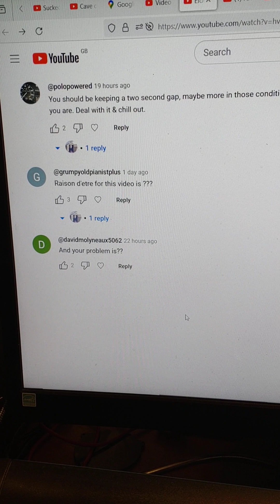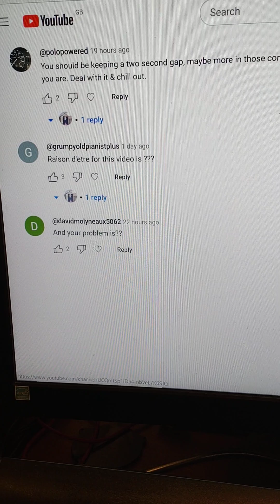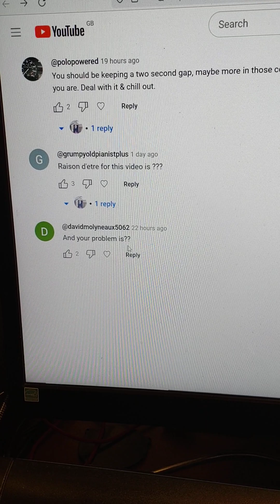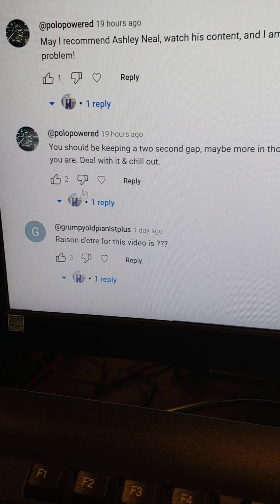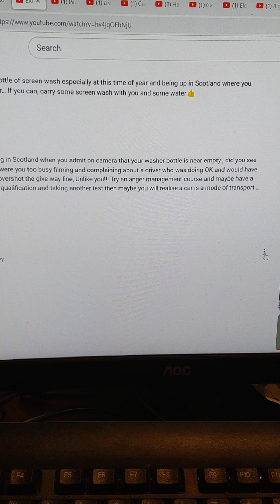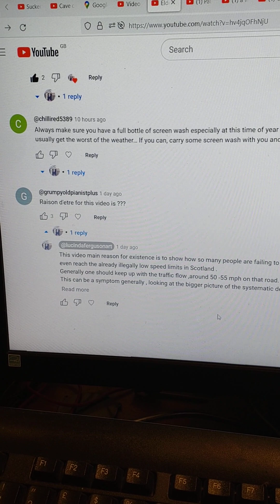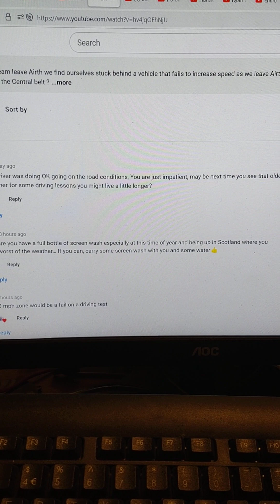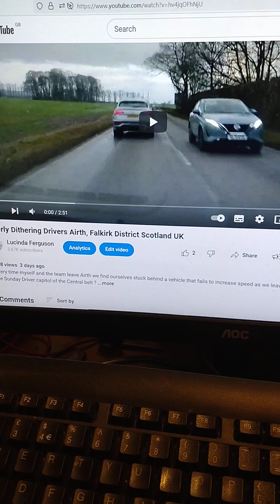Dumping Viewer's Chunel Update